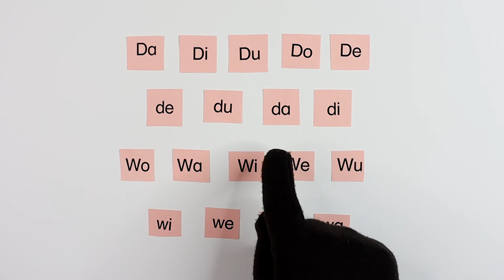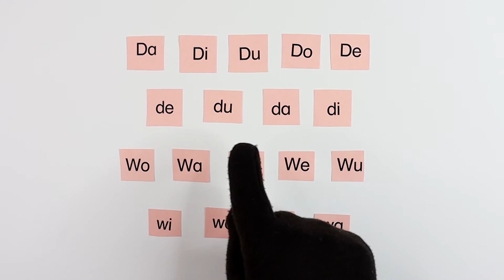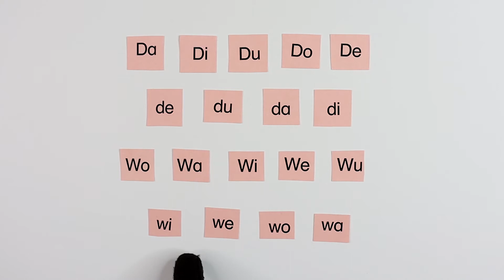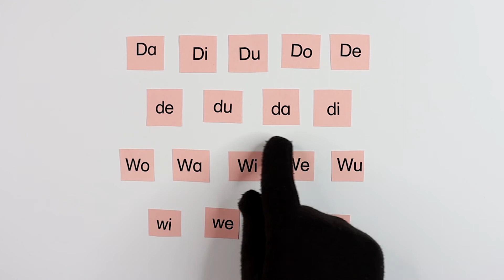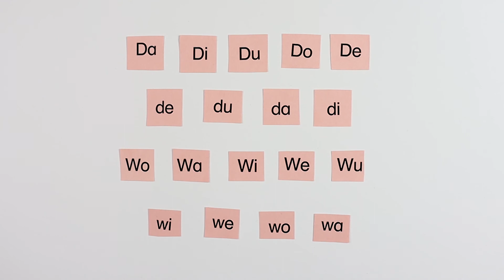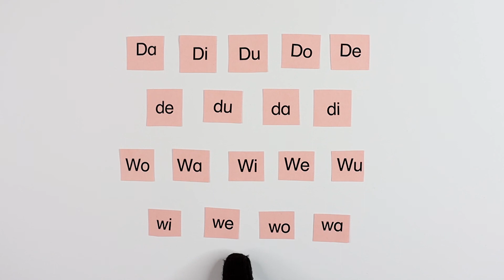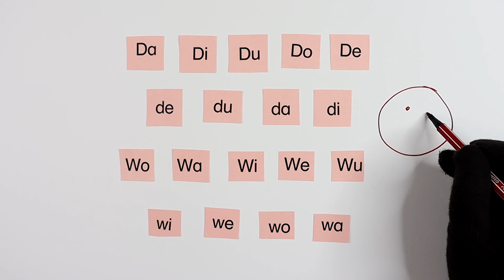Silbenlesen Teil 8 De Di Do || Deutsch (1. Klasse)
Wir sind zwei Grundschullehrerinnen und erklären dir heute kurz und verständlich das Silbenlesen von Silben mit den Buchstaben D. Im Video wiederholen wir auch das Lesen von Silben mit den Buchstaben W. Komm, mach gleich mit!

Falls du etwas nicht verstanden hast, kannst du uns gerne in den Kommentaren fragen und wir werden es dir erklären.

dein Expresslehrer-Team